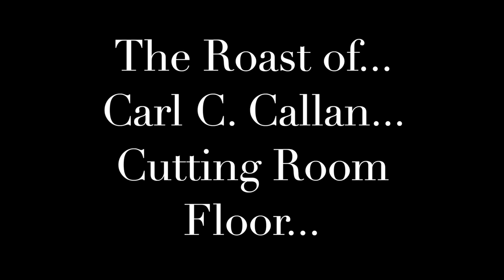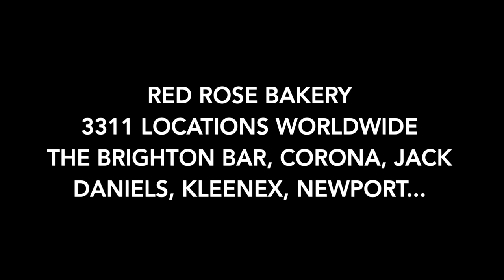The Roast of Carl Callan TRCC - The Cutting Room Floor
Did they get me. ? Good?

Coming Soon

All Love….

Life is like Mathematics, if you subtract a negative, it becomes a positive.